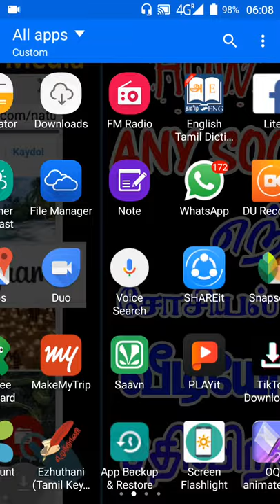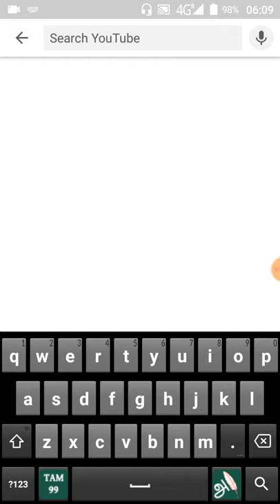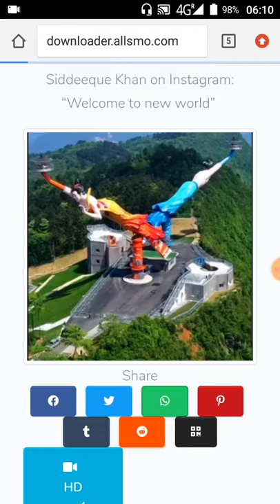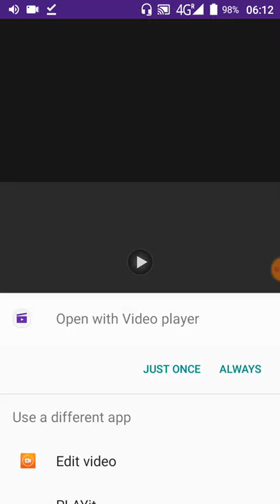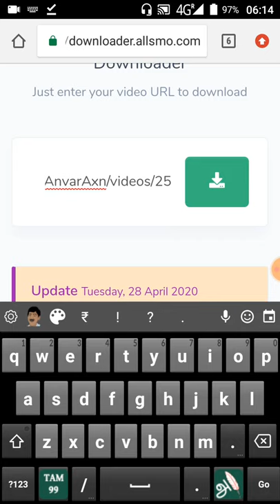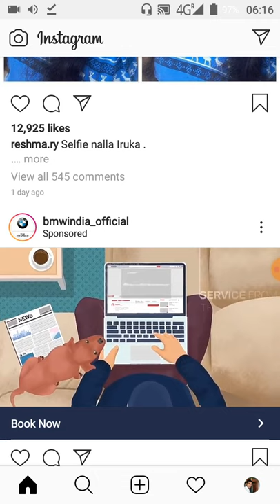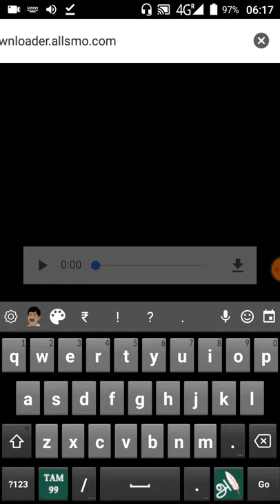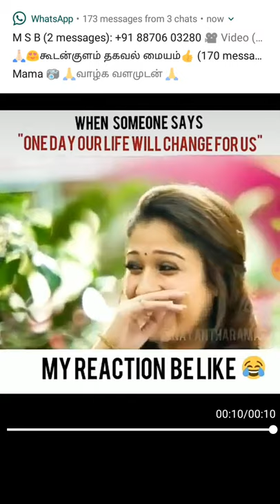HOW TO DOWNLOAD ALL SOCIAL MEDIA VIDEOS IN TAMIL(fb,whatsapp,youtube,instaல் வீடியோவை Download செய்ய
MY ANOTHER TAMIL ANYONE DEFINITION FIND CHANNEL LINK